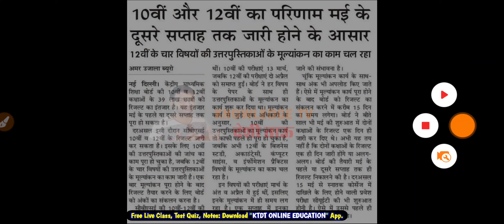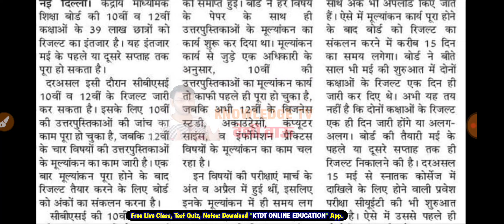Good News : इस दिन आएगा रिजल्ट - cbse 10th Result date , cbse 12th Class Result Date Released - KTDT